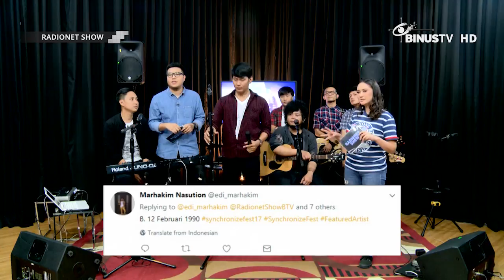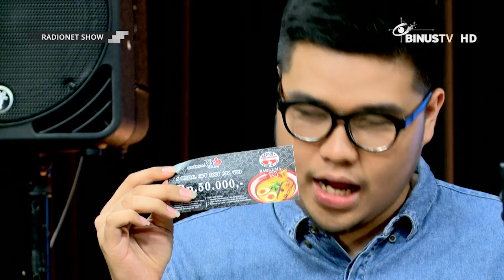RADIONET SHOW - Patriot Band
"Sakit Hati Ini" Performance 00:40
"Tetap Dalam Jiwa (Isyana Sarasvati cover)" Performance 10:12
BATTLE FIRE QUESTIONS 18:19
"Tak Ada Logika (Agnes Monica cover)" Performance 26:50
"Asal Kau Bahagia (Armada cover)" Performance 30:39
RADIONET SHOW is a program that gives you information and entertainment in a visual radio outlook. The program is presented by two hosts dressed up as radio announcers. Several interesting segments are designed according to radio announcing styles. This show not only brings you the latest music videos, but also the latest information about whatever happens in our community. Every week, this show will bring you a special guest star.